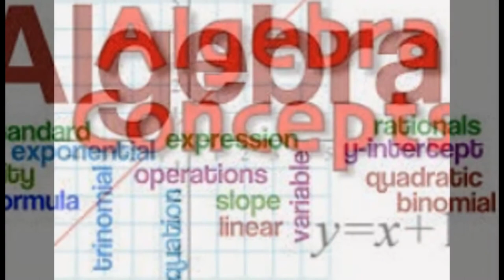IGCSE 0580 Oct/Nov 2014 question Paper 42 Skype:ykreddy22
Do you want Math Online Tutor for IGCSE( A,AS and O levels) Edexcel ,International,IB,HL,SL,Studies  levels, IB Exploration  IA ,SAT  and all chapters in Mathematics and AP ACT Math. This is kondall reddy (M sc, Math B Ed) with 15 years of experience and expertise as math teacher or math tutor or online math tutor for IGCSE,IB,CBSE,ICSE,ISC,SAT Students classes 6th to 12th .I believe that every child is unique and every student have their own potentiality and creativity. I teach to the students with basics and concepts from the beginning each topic. I feel that “Practice makes a Math perfect " I can assure to make a difference in your Childs progress. I am giving my Best Experience and Expertise teaching all country 5th to 12th classes’ students. My students are from Canada,Toronto,United States America ( New York, New jersey and all cities in US) and also London,Dubai,Kuwait,Singapore,Bangalore,Hyderabad,Delhi,Noida and all other country students also feel free call on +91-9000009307 Skype :ykreddy22